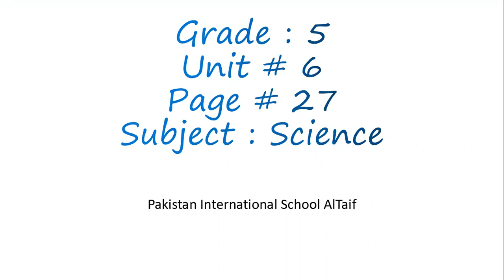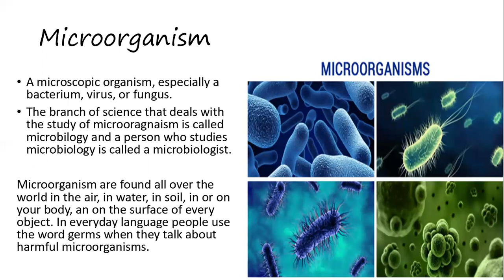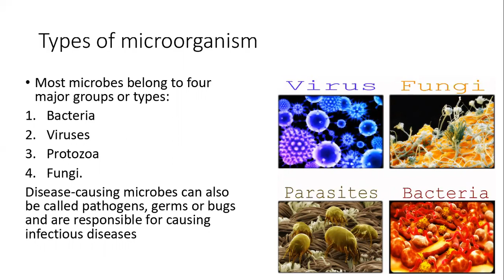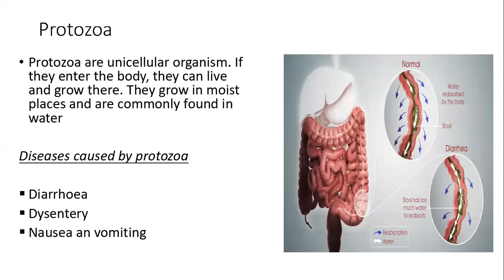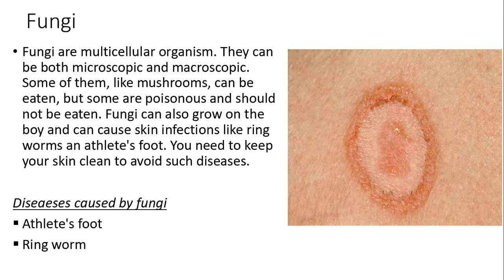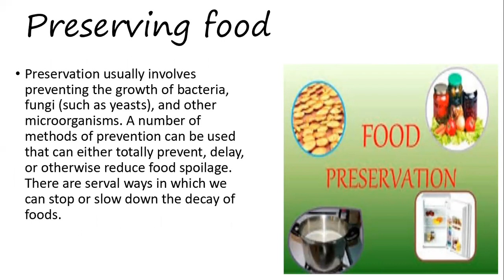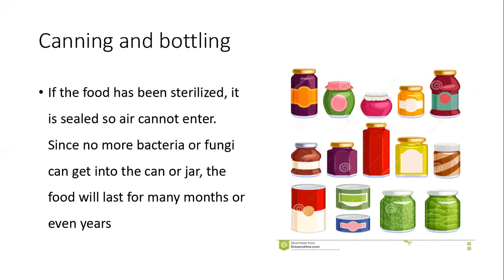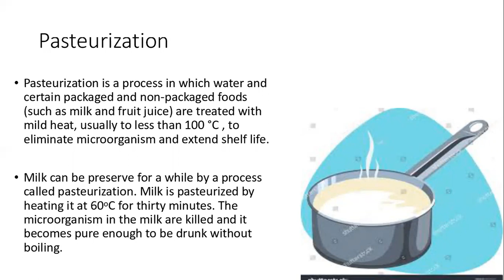Grade 5 Science 15